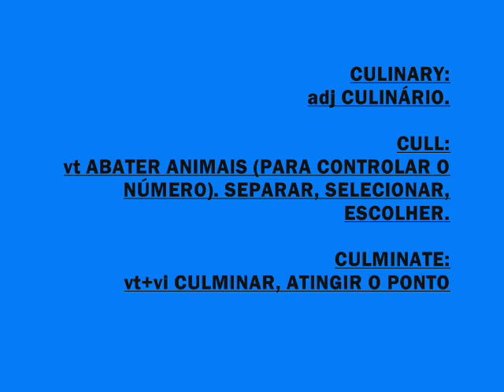CULL. desgraçados morram vocês.